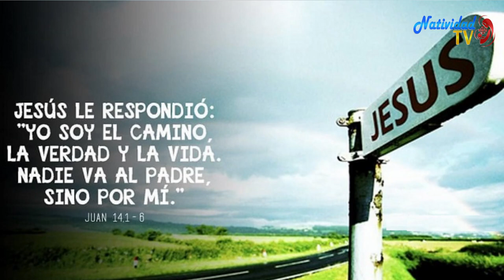EVANGELIO DE HOY | Pbro. Juan Carlos Gómez Yánez / Viernes, 05/05/2023